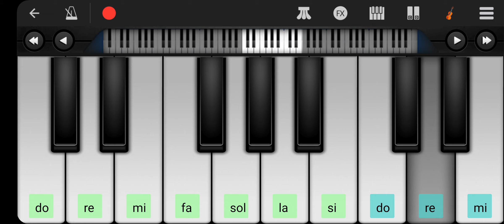Airoso Caprice in g minor. music musica musician musico artmusic.